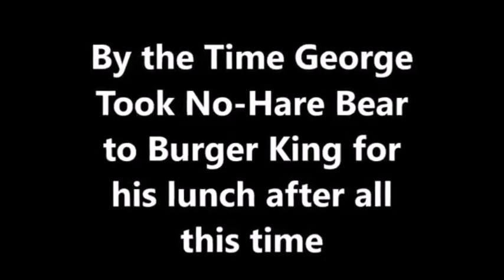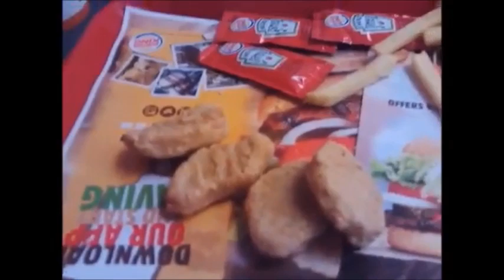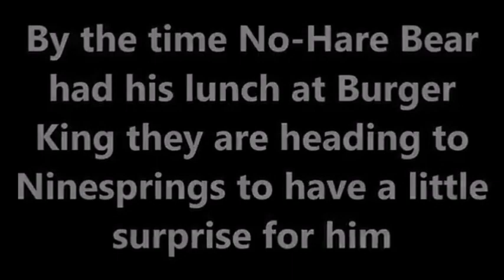No Hare Bear and Friends Episode 8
This is the 8th Episode of No-Hare Bear and Friends and this time they are talking about Pets today! That Includes Cats and Dogs as well!

NOTE: The Dingus and Gilbert Shorts was Created By Daniel Slade and I Do not Own those Characters! Only Daniel Slade Films does and Special Thanks to Daniel Slade!